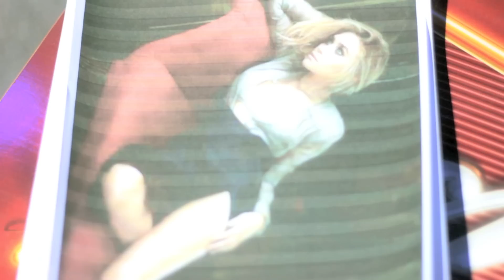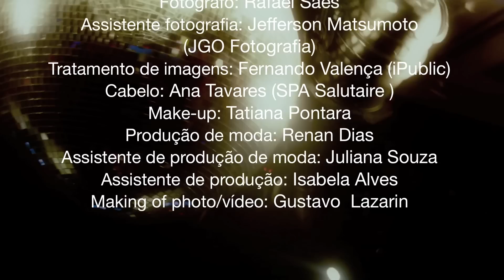ELLA CLUBE - "NEW YEAR" - Giovana Gomes (por Gustavo Lazarin)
FICHA TÉCNICA:
Convidada: Giovana Gomes (Participação:  Deividy Machado)
Assistente fotografia: Jefferson Matsumoto (JGO Fotografia)
Tratamento de imagens: Fernando Valença (iPublic-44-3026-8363)
Cabelo: Ana Tavares (SPA Salutaire 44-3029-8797)